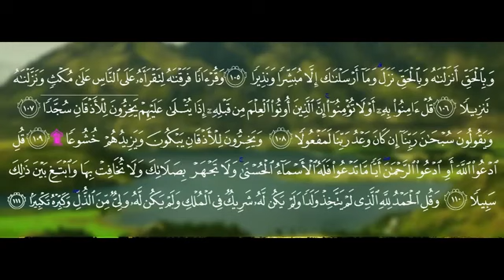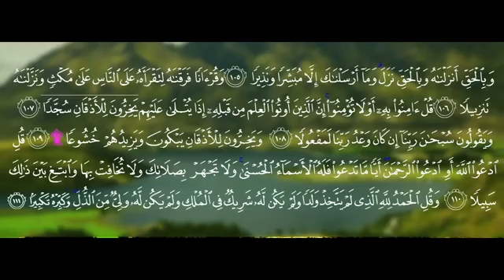القارئ محمد سران _ قراءة جميلة لسورة الاسراء 1437هـ جزى الله خيرا لمن قام بتسجيلها، ونشرها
القارئ محمد سران _ قراءة جميلة لسورة الاسراء 1437هـ

جزى الله خيرا لمن قام بتسجيلها، ونشرها